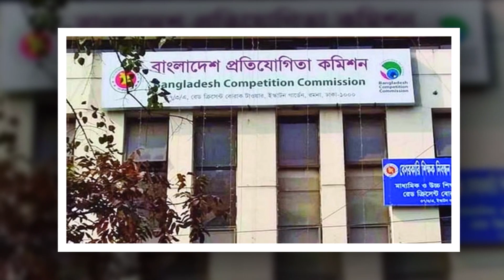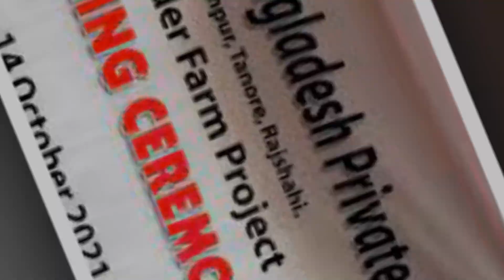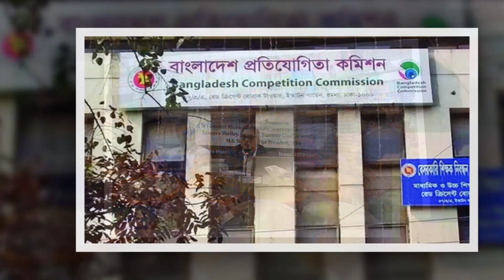মুরগীর বাজারে কারসাজি, কাজী ফার্ম ও সাগুনাকে সাড়ে ৮ কোটি টাকা জরিমানা| ভোক্তা অধিকার| vokta odhikar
মুরগীর বাজারে কারসাজি, কাজী ফার্ম ও সাগুনাকে সাড়ে ৮ কোটি টাকা জরিমানা।
ডিম ও ব্রয়লার মুরগির অস্বাভাবিক মূল্যবৃদ্ধির অভিযোগে ২০২২ সালে কয়েকটি করপোরেট প্রতিষ্ঠানের বিরুদ্ধে মামলা করে বাংলাদেশ প্রতিযোগিতা কমিশন। কারসাজির মাধ্যমে বয়লার মুরগির অস্বাভাবিক মূল্য বৃদ্ধির দায়ে কাজী ফার্মস লিমিটেড ও সাগুনা ফুড এন্ড ফিডস বাংলাদেশ প্রাইভেট লিমিটেডকে ৮ কোটি ৪৪ লাখ টাকা জরিমানা করেছে বাংলাদেশ প্রতিযোগিতা কমিশন।